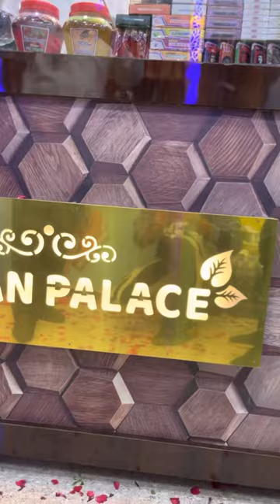AR pan palace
AR pan palace alakapur road  all varieties of pan

I’m contractor for all work here done

Carpenter work
Cilling work
Paint work
Electrical work
Signboards work